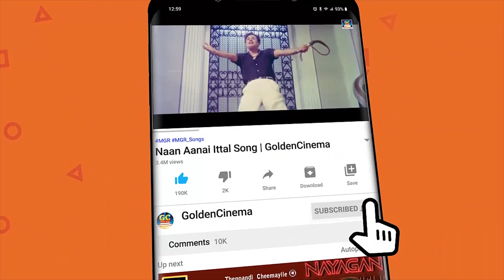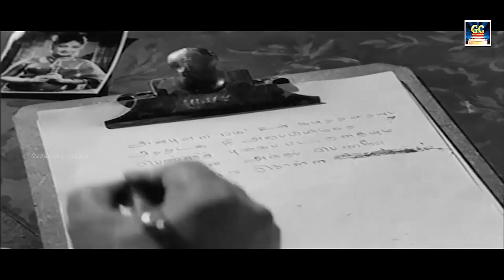பழைய நினைவுகளை வருடிசெல்லும் புகழ்பெற்ற காதல் பாடல்கள் | Kannadasan's Magical Love Melodies HD.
00:09 🎵 Sorkathil Mayangum mayakkam | சொர்க்கத்தில்மயங்கும்
மயக்கம்
04:20 🎵 Ithuvarai Neenga Paartha | இதுவரை நீங்கள் பார்த்த
09:04 🎵 Mouname PaarvaiYaal | மௌனமே பார்வையால்
12:06 🎵 Kathal Rajiyam Enathu | காதல் ராஜ்யம் எனது
17:28 🎵 Aththai Magal Rathinathai | அத்தை மகள் ரத்தினத்தை
21:03 🎵 Ulagil Irandu Kiligal | உலகில் இரண்டு கிளிகள்
25:04 🎵 Kalyana Naal Paarkka | கல்யாண நாள் பார்க்க
29:28 🎵 Megame Thoothagavaa | மேகமே தூதகவா
33:38 🎵 Neer Thoda Marantha idangal | நீர் தொட மறந்த இடங்கள்
37:38 🎵 Iravukkum Pagalukkum | இரவுக்கும் பகலுக்கும்
41:26 🎵 Unnai Thane Nenjam | உன்னை தானே உறவென்று
45:52 🎵 Ayirathil Oruthiyamma Nee | ஆயிரத்தில் ஒருத்தியம்மா நீ
49:40 🎵 Maanikka Veenaiyin Raagam | மாணிக்க வீணையின் ராகம்
54:21 🎵 Moga Sangeetham | மோக சங்கீதம்

ShortFilms
Dubsmash
Special Programs
Events
Movie News